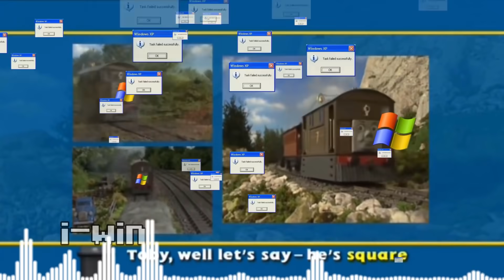Windows XP tank engine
An entire remake of the TTTE roll call theme using Windows XP error sounds.
This video includes disorienting effects that may trigger seizures.

The clips used are heavily edited, showing only amounts that are necessary for it to be a parody and my video creates new meaning for the source material.